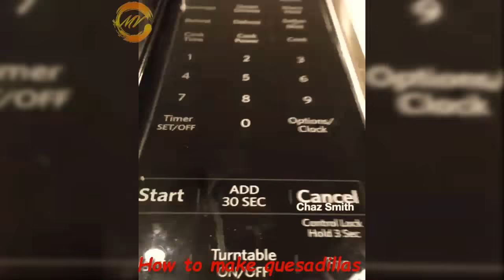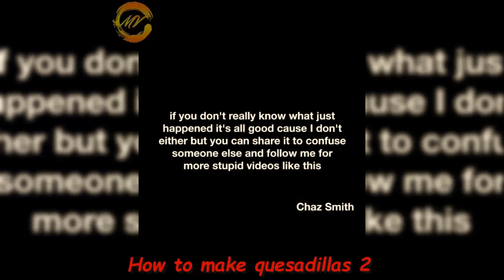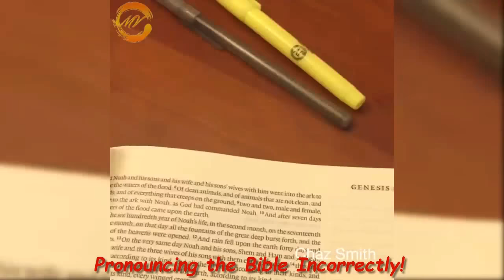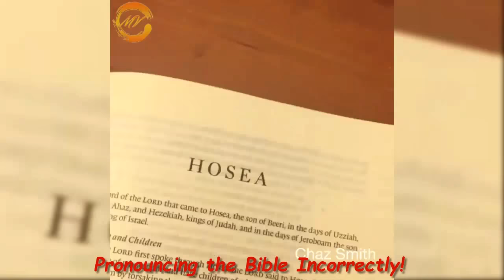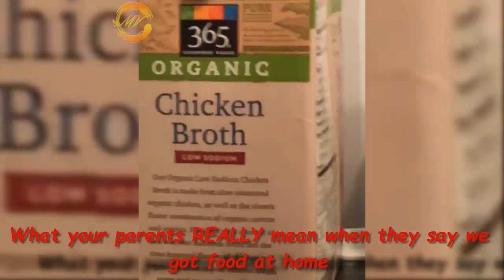Ultimate Chaz Smith Vine Compilation 2018 (w/Titles) Funny Chaz Smith Vines - Mister Vine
This is The Video of Best Viners Chaz Smith - "Ultimate Chaz Smith Vine Compilation 2017 (w/Titles) Funny Chaz Smith Vines".

If You Laugh, You lose so try not to laugh!

Check out other vine compilations:

Try Not To Laugh Or Grin While Watching MeechOnMars Instagram Funny Videos 2018 - Mister Vine: